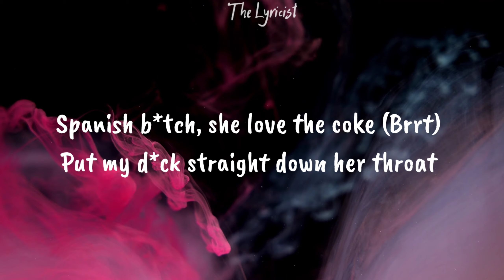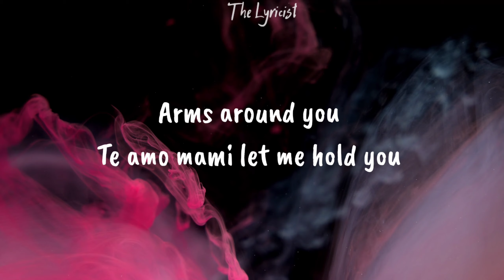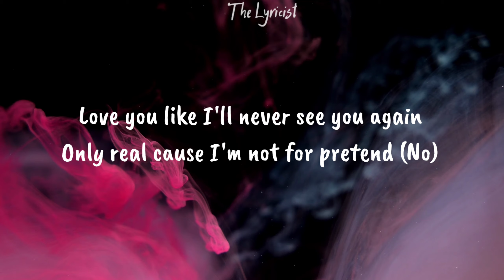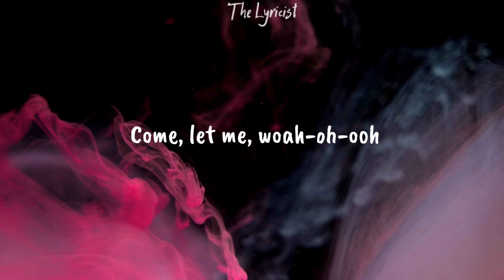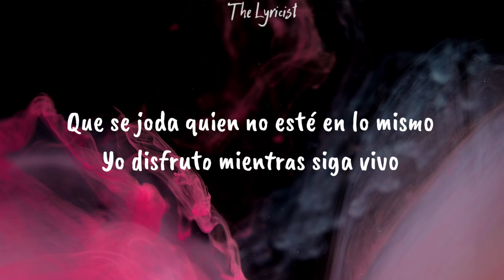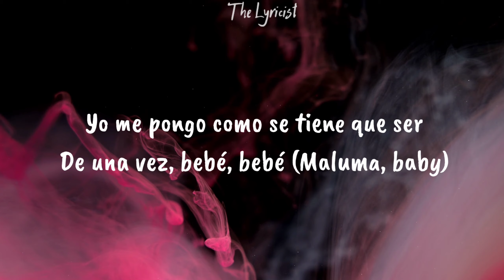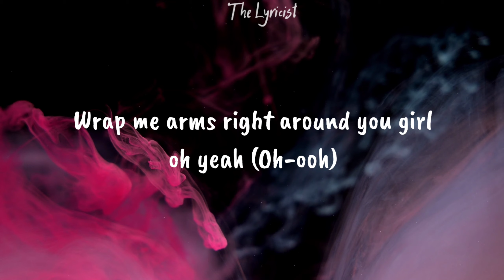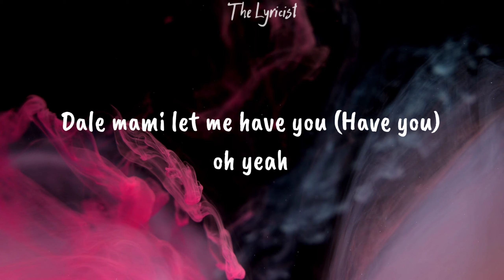Arms Around You - Xxxtentacion | Lil Pump | Swae Lee | Maluma | Lyrics Video | Full Song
The Lyricist

English Song Top Billboard Music

Xxxtentacion

Lil Pump

Swae Lee

Maluma